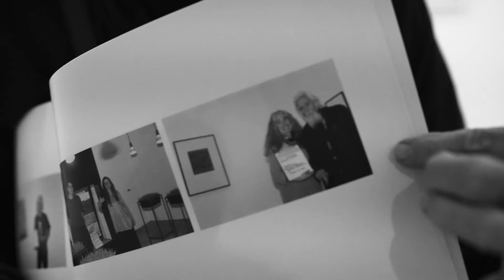The Path Of Darryl Curran - Closing Party Recap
Shot & Cut by Dustin Shepard
Produced By Suda House